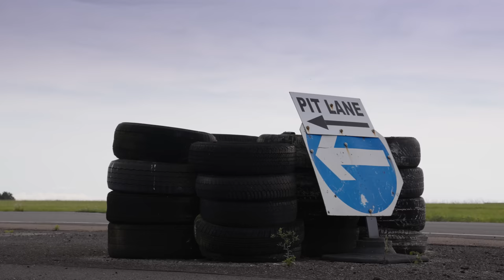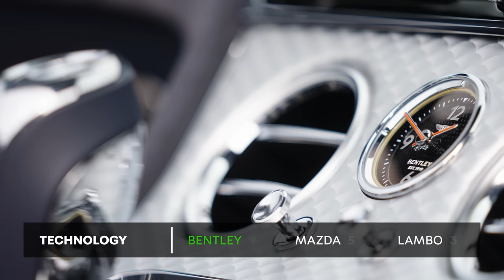Bentley vs Lambo vs Phil the MX-5: Ultimate Convertible Challenge! | 4K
Rory Reid welcomes two new faces to the channel in the form of Alexandra Legouix and Alex Kersten to find the Ultimate Convertible. Our trio arrive at a race track with a Bentley Continental GT Speed Convertible, a Lamborghini Huracan Evo Spyder and a…. Mazda MX-5. They then put their cars through their paces across a number of challenges, including drag races, top trumps and a mad race with a twist. Which car (and driver) will emerge triumphant?

✅ best-ofs